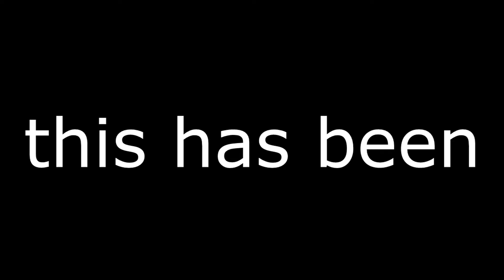RAINBOW SIX - FUNNY MOMENTS 5 - THE BRYCE SPECIAL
This is a lot less gameplay and a lot more of just how my friend and I interact with each other. Enjoy!